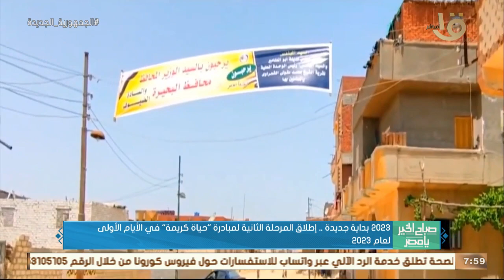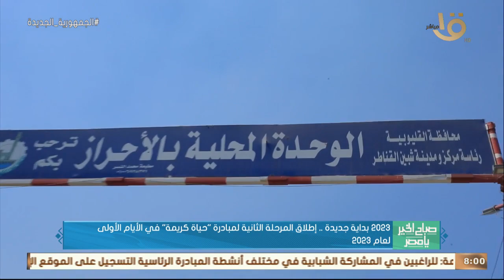2023 بداية جديدة.. إطلاق المرحلة الثانية لمبادرة "حياة كريمة" في الأيام الأولى من العام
صباح الخير يا مصر | 2023 بداية جديدة.. إطلاق المرحلة الثانية لمبادرة "حياة كريمة" في الأيام الأولى من العام